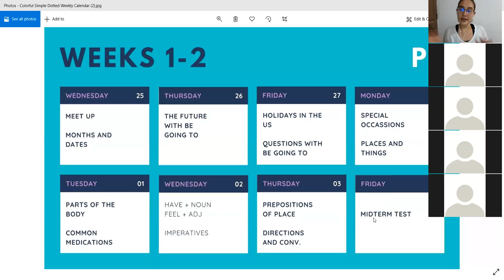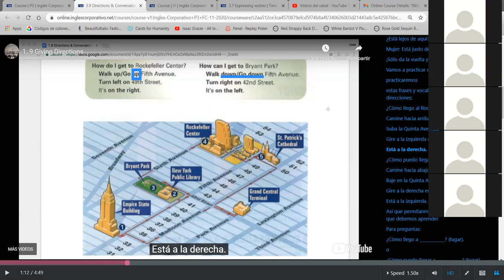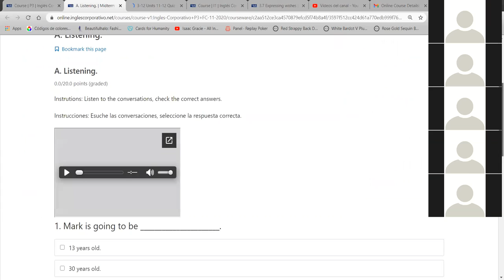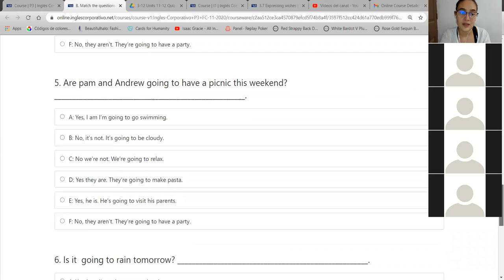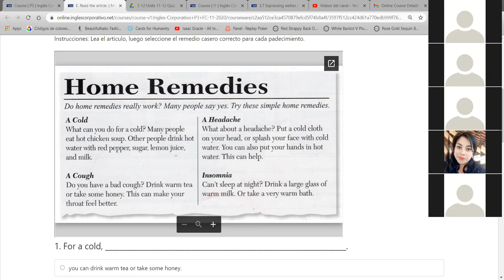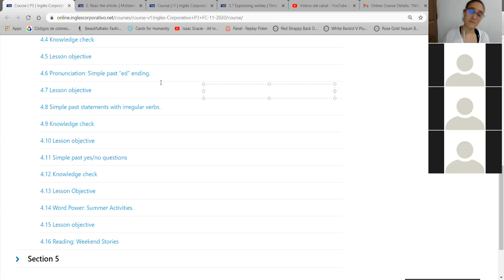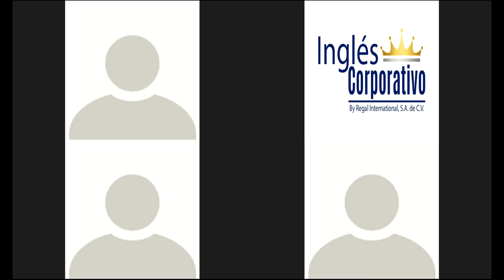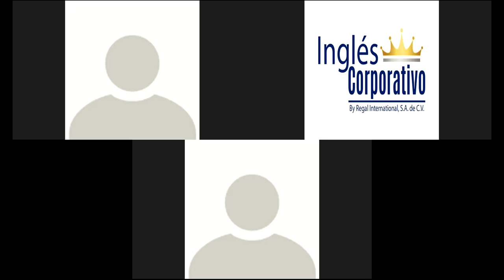Midterm Test - P3-01-8-9-PM-11-20-2